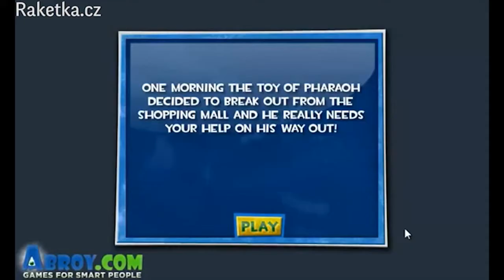Pharaoh's Break Out - Návod - Walkthrough